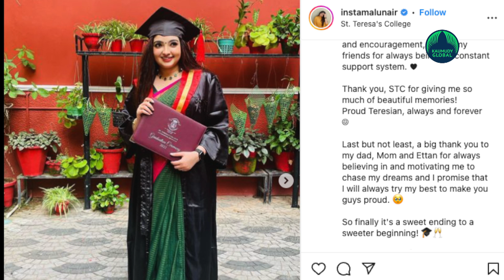Actress Malavika Nair & Niranjan Anoop shares graduation pictures…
Karutha Pakshikal movie fame Actress Malavika Nair has successfully completed her post-graduation from St.Theresas college, Ernakulam. The gorgeous actress was doing her Master's degree in Journalism and now has came out with flying colours.She has posted some memorable snaps from the graduation ceremeony on her official social media handle and it is going viral.
An avid social media user, actress Malavika penned a heartfelt note on her graduation day, ‘Today is a milestone that reminds me what an incredible journey I had. I'm extremely grateful to my teachers for their immense support and encouragement, and to my friends for always being my constant support system.  Thank you, STC for giving me so much of beautiful memories! Proud Teresian, always and forever. Last but not least, a big thank you to my dad, Mom and Ettan for always believing in and motivating me to chase my dreams and I promise that I will always try my best to make you guys proud.  So finally it's a sweet ending to a sweeter beginning!
Meantime, another popular now actress Niranjana Anoop too announced her successful graduation completion at St.Theresa’s. Actress Niranjana Anoop also shared her happiness in graduating from college. “The Mandatory Graduation Dump.Will Always be a Proud Teresian Here On !!!,” she wrote on her official instagram handle.Both Malavika Nair and Niranja Anoop’s graduation pics are the talk of the town.